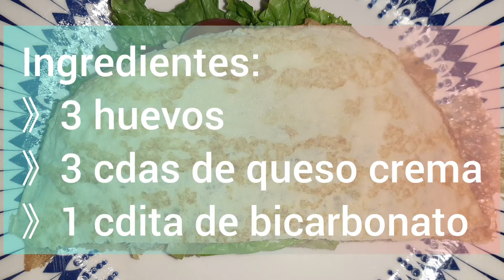Pan SIN HARINAS - Pan nube!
Ingredientes:

》3 huevos
》3 cdas de queso crema
》1 cdita de bicarbonato de sodio

Si te gusta mi contenido invítame un cafecito para seguir adelante